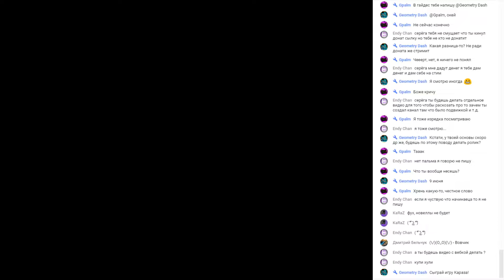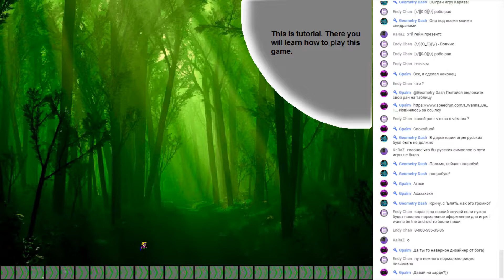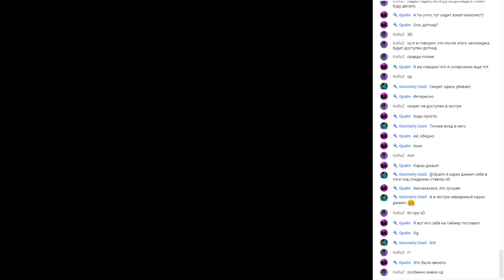I Wanna Be The Android #2. Сейвлок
Шинкование стрима от июня 2018.

В начале стрима мой друг Вовчик пытался пройти 2ой уровень Камилии 2, а я это транслировал. Если бы у него получилось пройти уровень, то я должен был сыграть в визуальную новеллу по его выбору.
К счастью (LUL), экран из I wanna be the yassan стал для него камнем преткновения (последний сейв). В какой-то момент к нам в войс присоединился Дмитрий, чтобы морально "поддерживать" Вовчика xD
Большую часть стрима происходил абсолютный трэш как в войсе, так и в чате, пока Вовчик умирал на одном экране. Поэтому шинковка начинается с предложения в чате от Arle17 заценить новую версию игры Караза.

Внимание! В ролике может присутствовать нецензурная лексика.
Данное видео не несёт в себе цели кого-либо оскорбить и носит исключительно развлекательный характер.